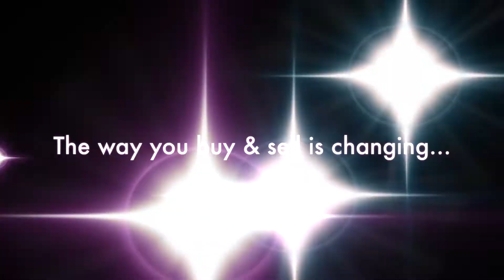Houston DVU - Offered at SportHorseAuctions.com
Houston DVU (Oldenburg NA (pending))  2021 Brown Colt (Blue Hors Hotline x  Sensational Song - Sinatra Song / Falkland (Wanderer))  Exceptional walk, active trot, and uphill, ground-covering canter.  (Pennsylvania)